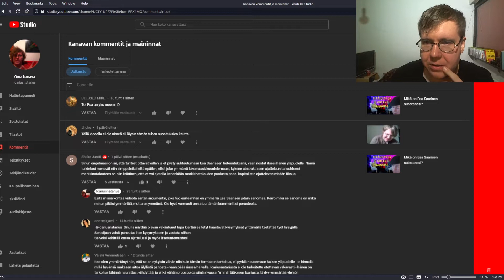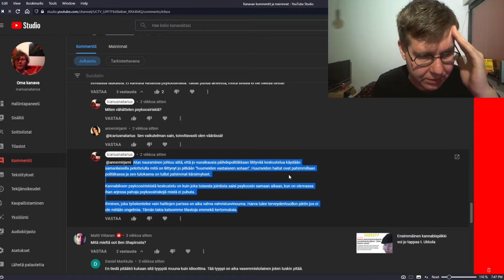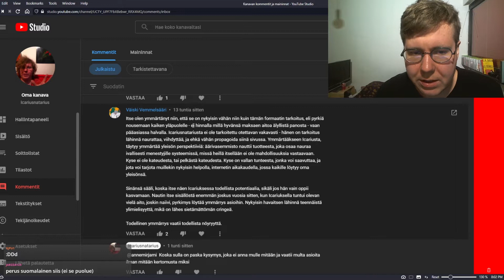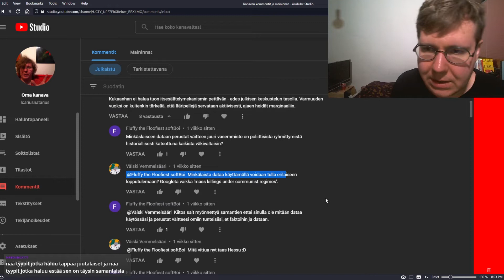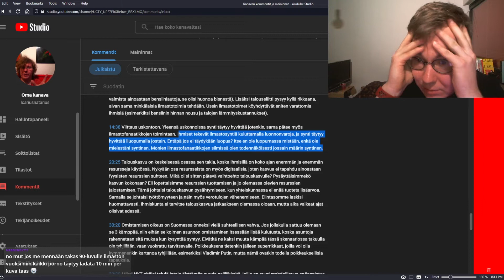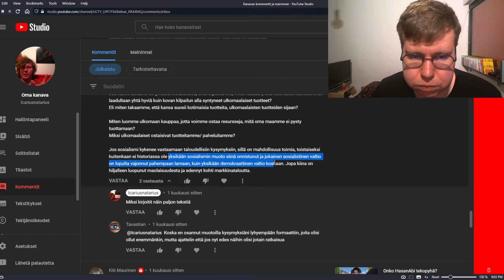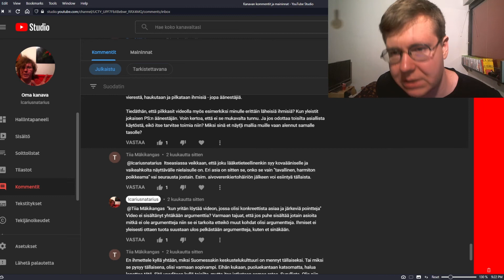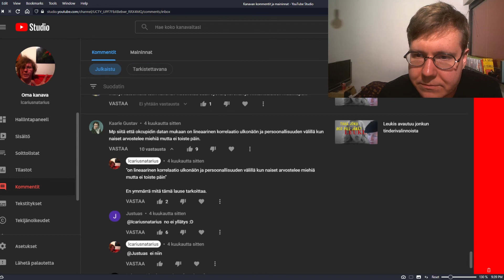Löydänkö hyvää kritiikkiä saamistani kommenteista?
Noin 2 tunnin purku siitä mitä kommentteja on tullut kanavani puolelle. Täytyy myöntää, että älyllinen hiillostus kanavani puolella on niin kovaa etten meinannut uskaltaa tehdä tätä videota.